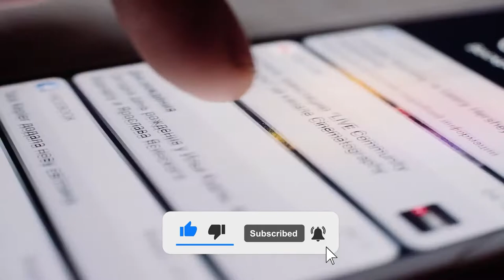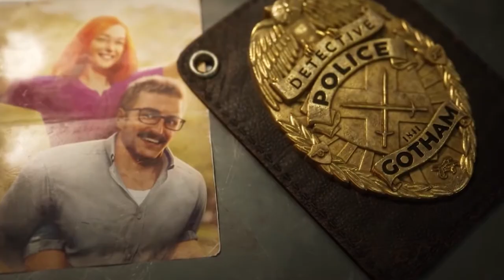Top 10 Upcoming PS4 CO-OP Games 2022 | Gaming Insight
Time doesn't ever stop flying by, but that also means that there are plenty of new games being announced all the time. Even if the PlayStation 5 is finally out, the PS4 still has a host of great games coming down the pike.